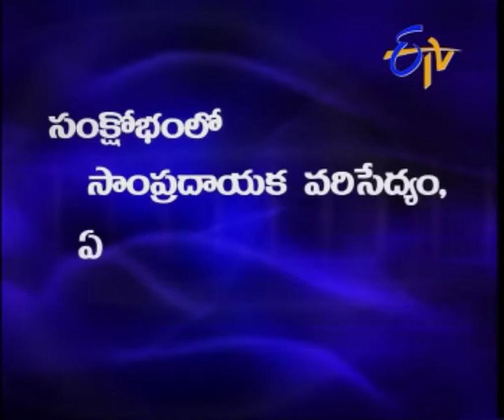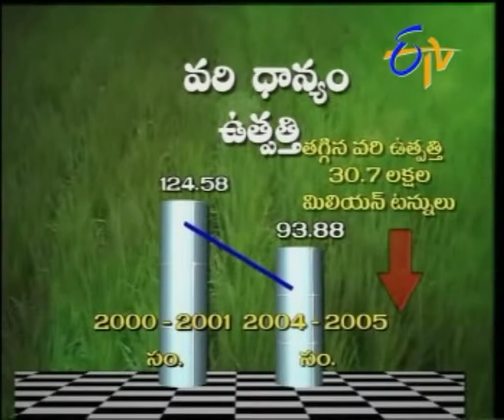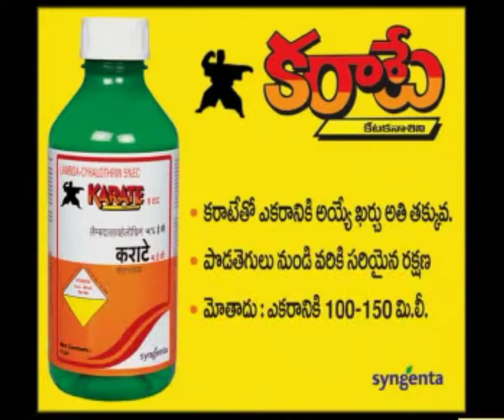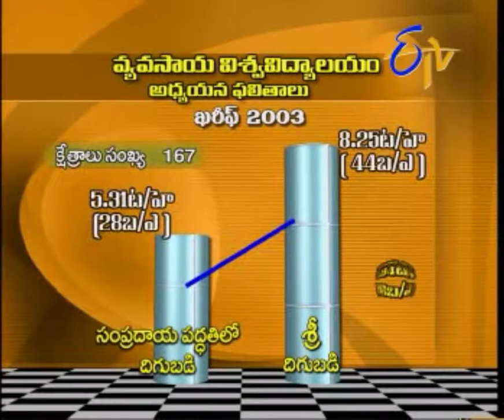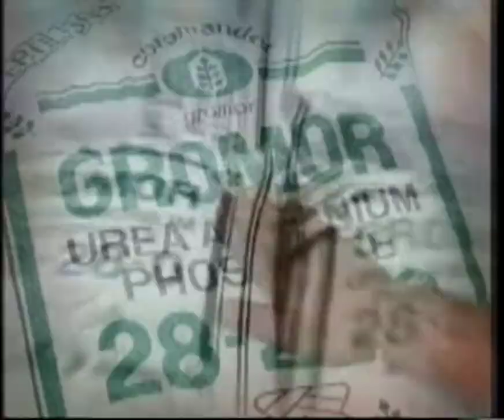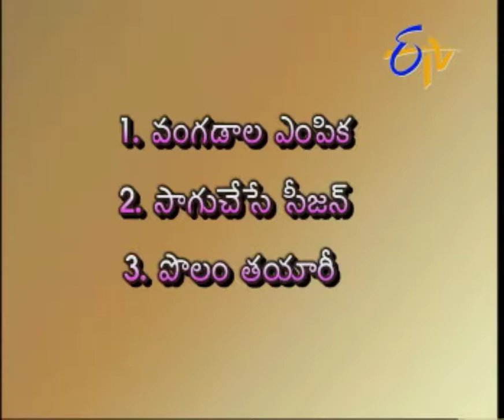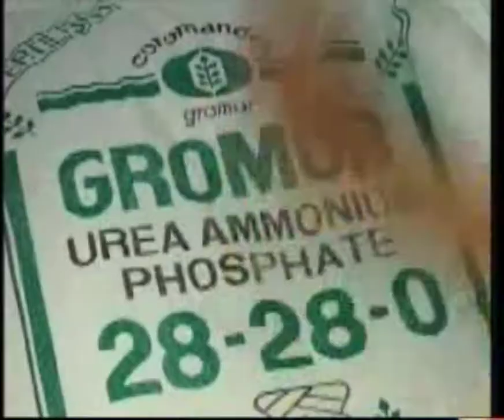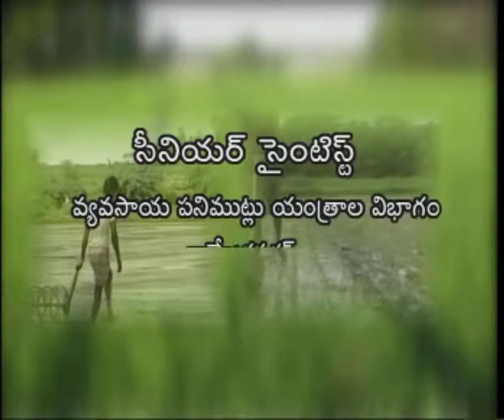427 SRI Paddy Cultivation ETV Annadata